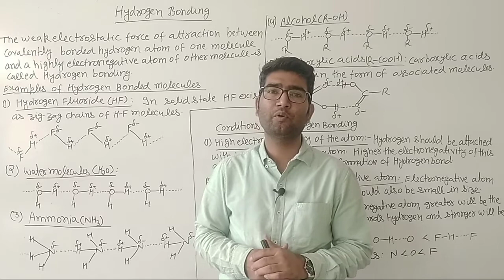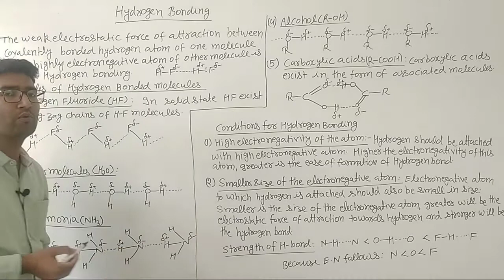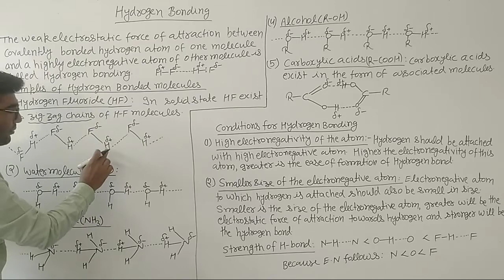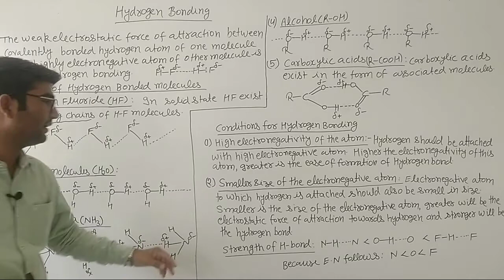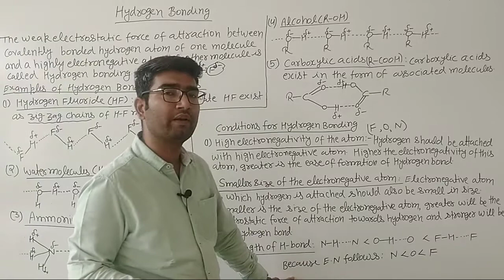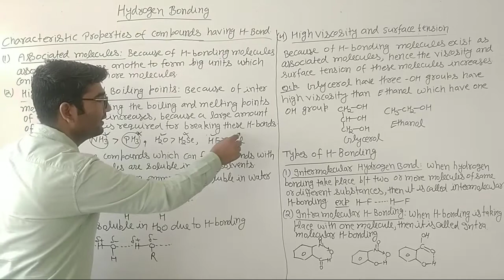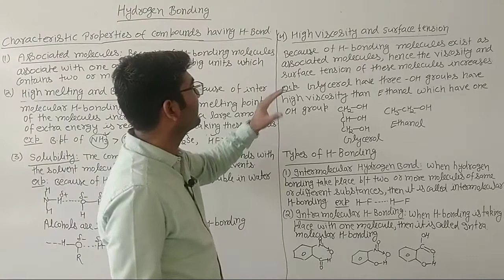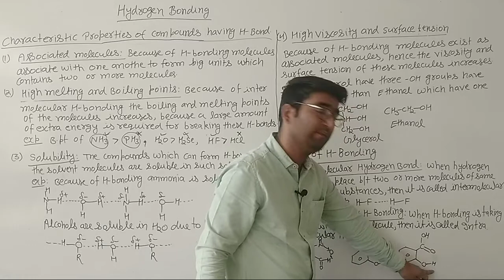L-1 HYDROGEN BONDING, B.Sc 2nd Semester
hydrogen bonding, factors affecting the hydrogen bond formation, conditions of hydrogen bonding, types of hydrogen bonding, intermolecular hydrogen bonding, intramolecular hydrogen bonding